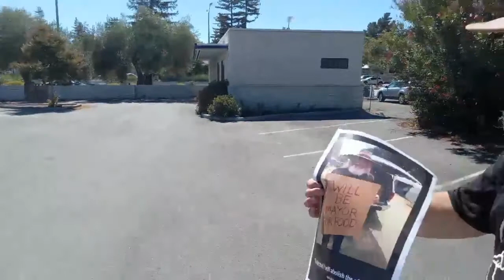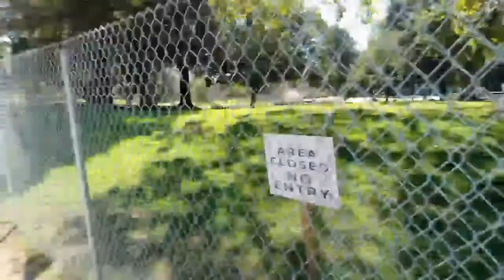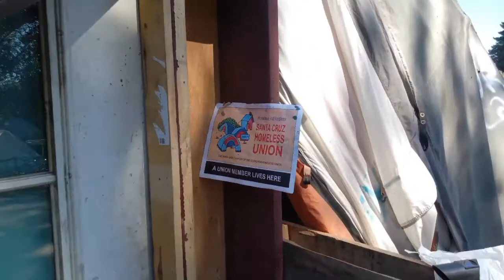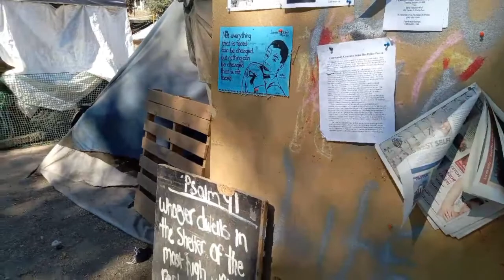X Speaks: The World Through Sunglasses - SPECIAL BROADCAST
Meeting of homeless and other interested people, organized by Keith McHenry - to discuss the impending eviction of the Benchlands encampment in the city of Santa Cruz, CA.

Also includes a special livestream done earlier that day from the actual Benchlands encampment.

Original Song by Tom Byrne

Photos of the Benchlands encampment in Santa Cruz, CA taken by Commander X

Streamed live on August 22, 2022 on Twitch TV